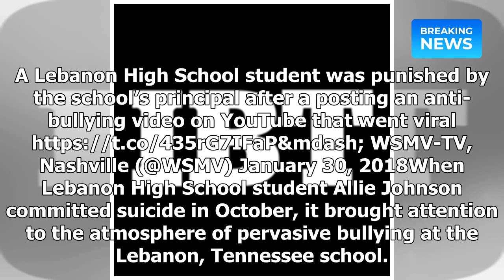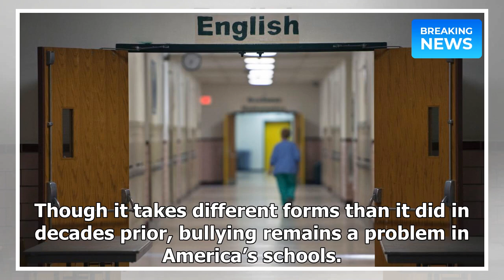Teen Suspended For Filming Anti-Bullying Video In High School | Breaking News